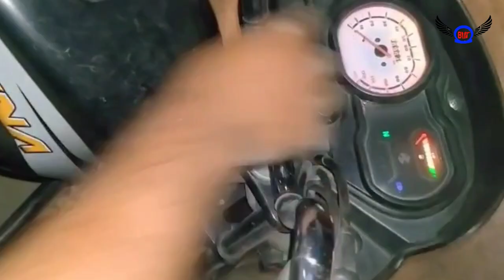బిజినెస్ ! Small business ideas! New business idea's! business ideas ! Low Investment Business Idea